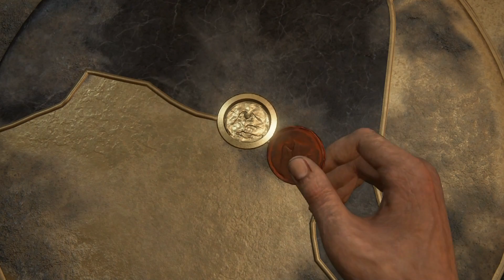Uncharted 4: Kres Złodzieja [#12] - Zabij w dzwon, a drzwi się otworzą